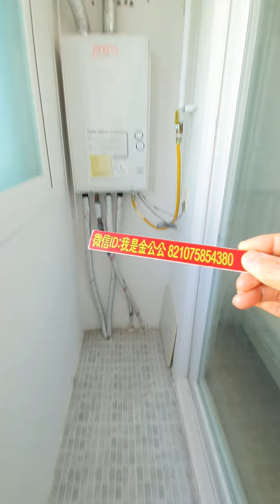(民通噢)庆熙大学# 租房one room13楼#경희대원룸 보증금오백/월세45만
(民通噢)庆熙大学# 租房one room13楼 月租45万/包网管理费约5万/保证金500万/1年合同。电梯楼。公寓楼。朝西，有阳光。浴室有窗口。密码锁。隔音好。位置好:临近回基站大马路上。走路7分到庆熙大正门/外大#韩国留学#￼韩国留学 互相关注吧